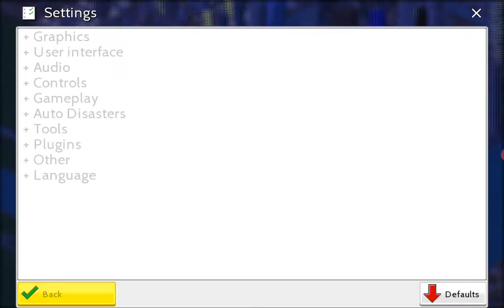Theotown | my city | downtown | part #1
I am working on building  a large city . I'm trying my best .comment in the comments  what y'all think 😂😂😊🕌🗼⛪🏛🏗🏦🏭🌎